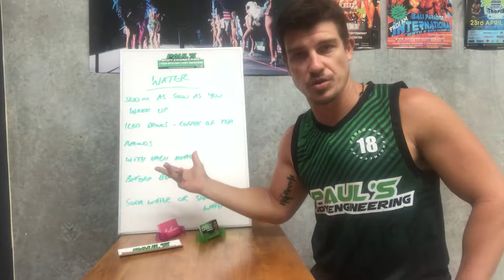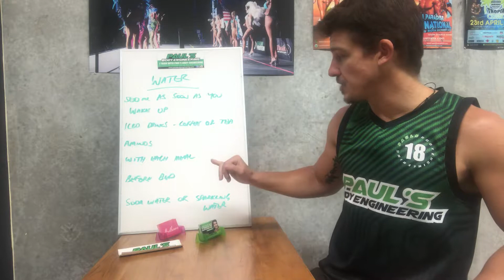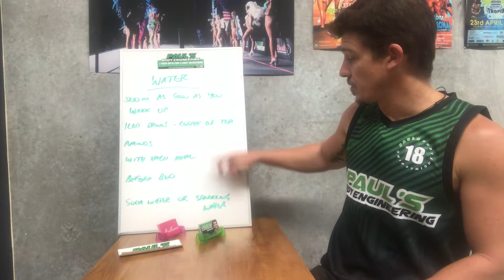Tips to improve your water intake